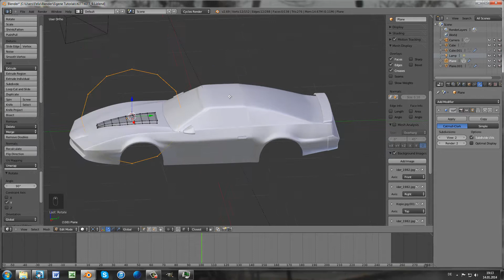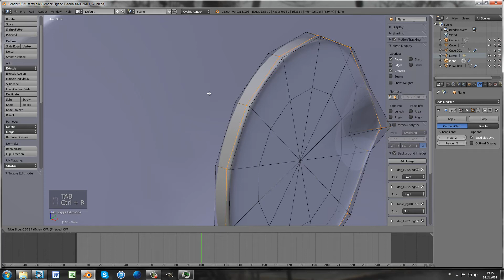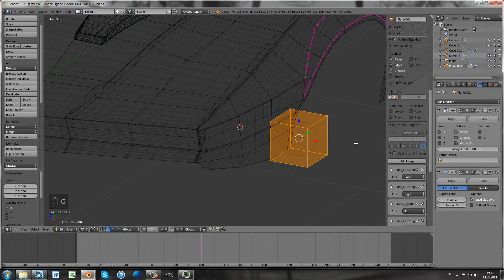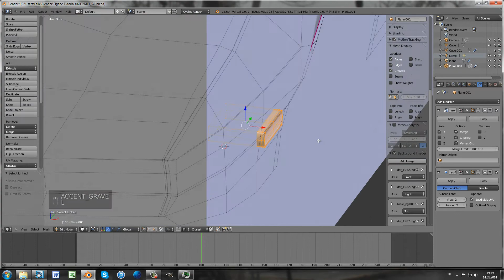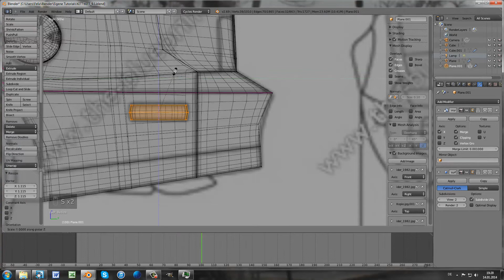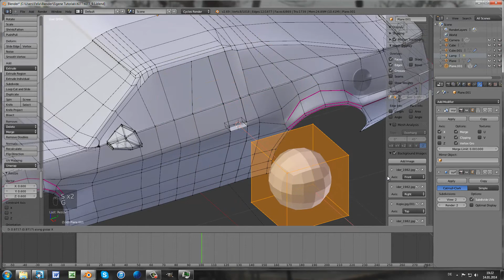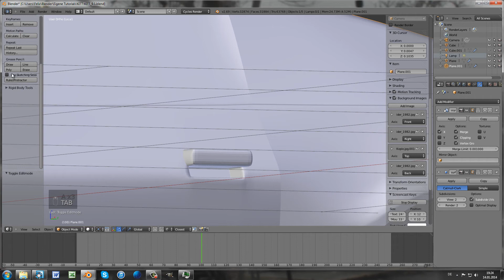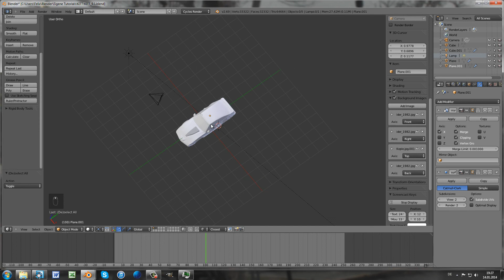[Blender 2.69 Tutorial] (Deutsch / German HD) K.I.T.T. - Knight Rider - Part #10 - Details Modelln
«Blender 2.69 Tutorial»
Open Source 3D Software (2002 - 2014)

In diesem Blender 2.69 Tutorial zeige ich euch, wie Ihr ganz einfach ein Auto modellieren und später auch texturieren könnt.
Das Ganze zeige ich an einem praktischen Beispiel. Dem Auto von der Serie "Knight Rider", Knights Industrie 2000, kurz K.I.T.T.
Im zehnten Teil geht es um das modellieren der Details, des Tankdeckels, der Blinker und des Türgriffes.

DOWNLOAD Blender:
Lade dir hier einfach Blender runter: